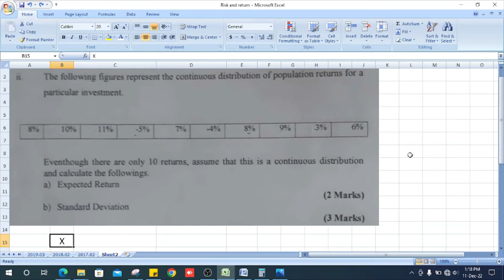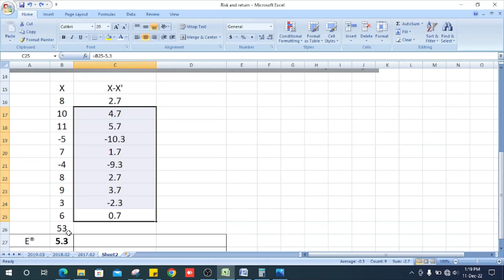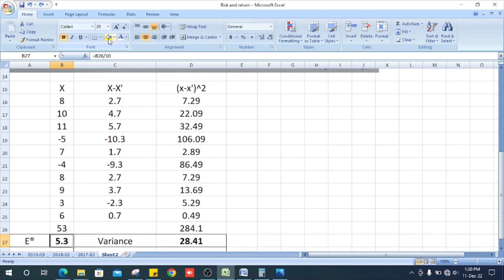HNDA | Past Paper | Strategic Financial Management 4203 | 2019 Question No 03.(ii) | Risk and Return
SLIATE
Higher National Diploma In Accountancy
Strategic Financial Management 4203
2019 Past Paper
Question No 03.(ii)
Risk and Return
Covered by Hashan Hettiarachchi